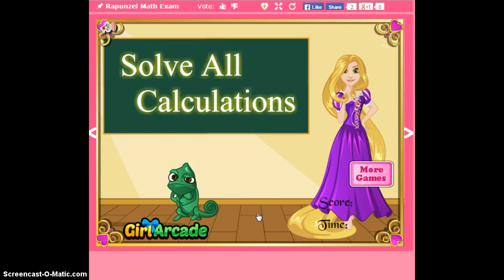Rapunzel math exam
Today is very important for our princess Rapunzel and her little frog friend. They have a hard math exam that with your help can pass. Help them to solve all the calculations and impress your friends with your math knowledge..